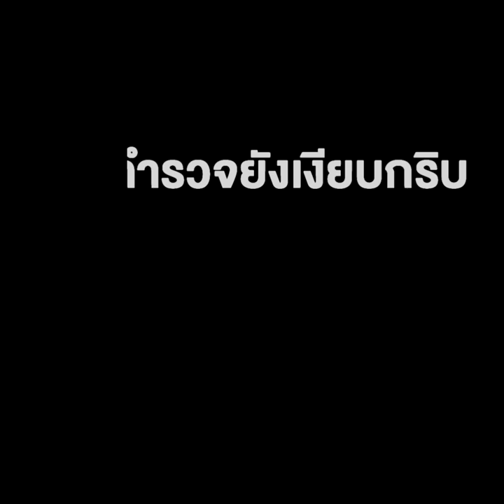อัยการลงดาบ "เนตร นาคสุข" สั่งไม่ฟ้อง “บอส” แต่ ตำรวจยังเงียบกริบ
อัยการลงดาบ "เนตร นาคสุข" สั่งไม่ฟ้อง “บอส” แต่ ตำรวจยังเงียบกริบ "ลุงตู่-สุวัฒน์" ไม่รู้สึกอะไรบ้างหรือ ?